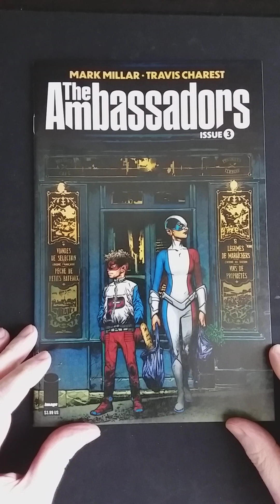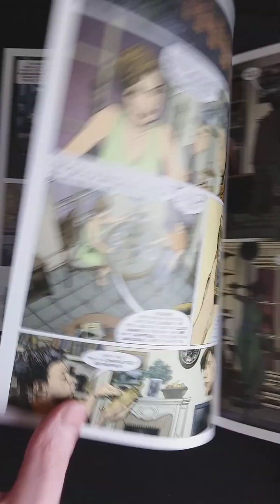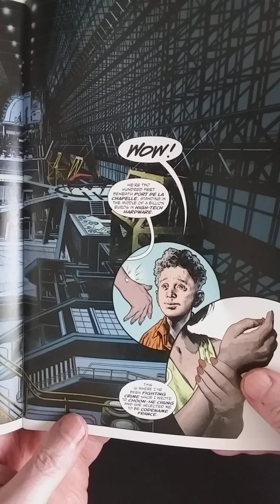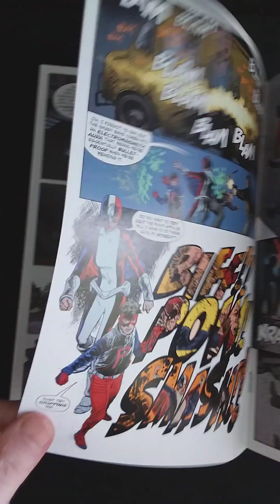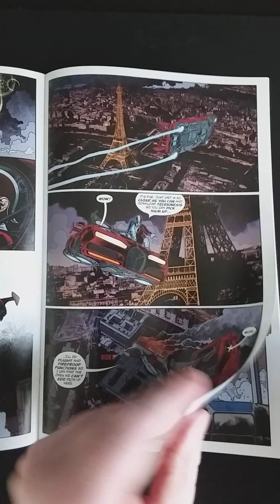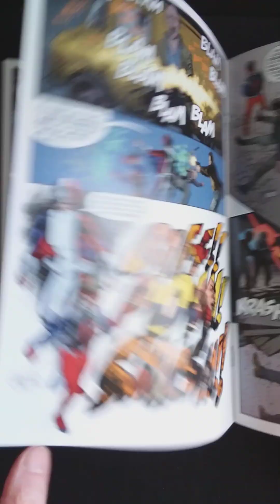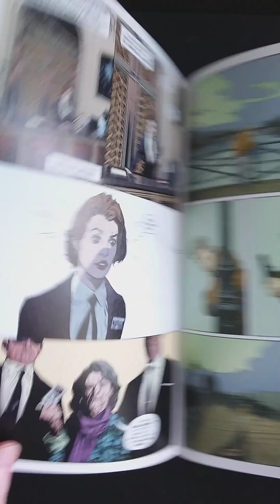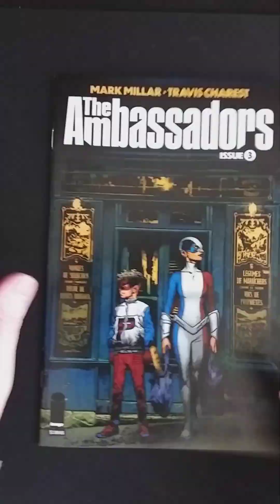THE AMBASSADORS #3 REVIEW. I can't recommend this. The plot goes nowhere.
2nd Printing. Written by Mark Millar. Art by Travis Charest. Cover Art by Frank Quitely. The six best people in the world will be given superpowers by a Korean billionaire who's cracked the superhuman code. First up is an Ambassador for India and his training at their secret Antarctic base.